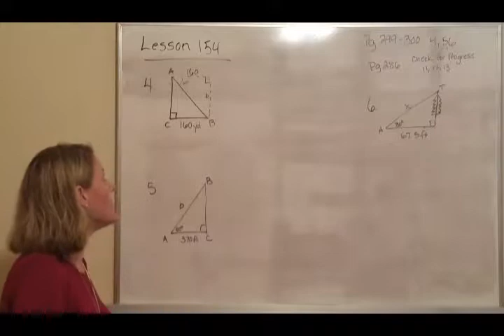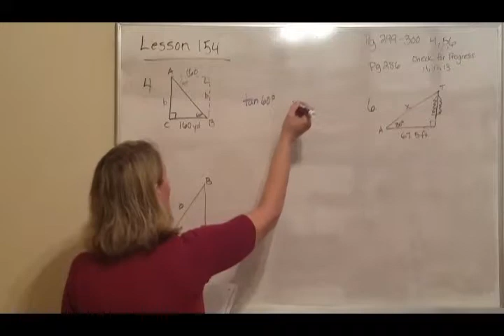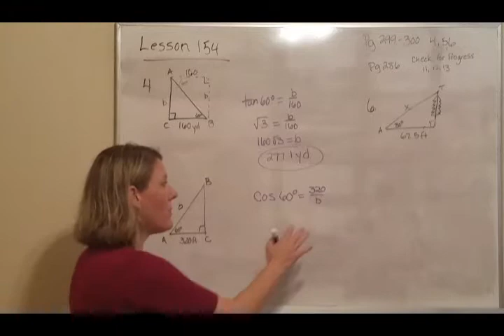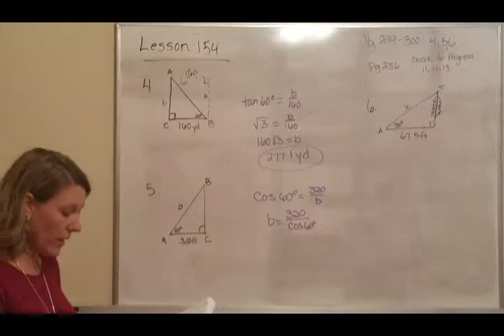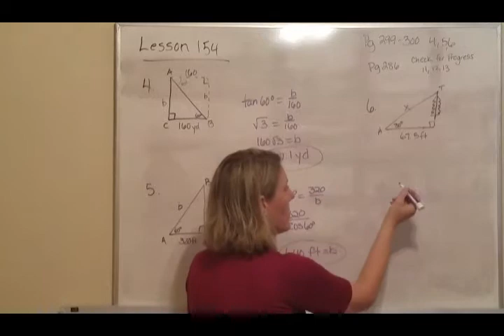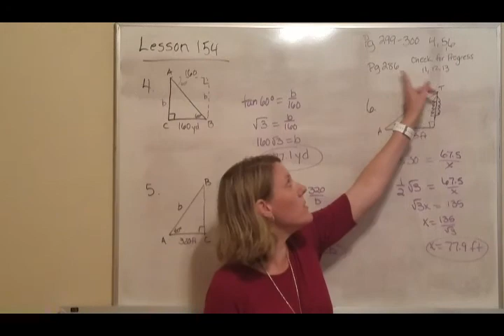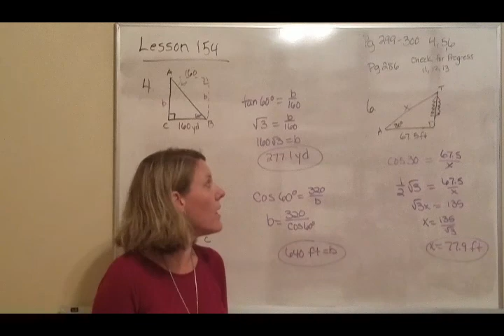Algebra 2 lesson 154